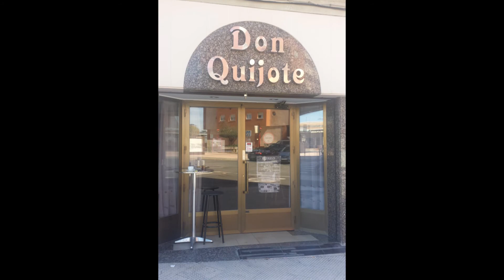Bar Quijote en frente estación de tren en Miranda de Ebro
Miranda de Ebro cafetería, bocadillos, pinchos enfrente la estación de tren y autobuses de Miranda de Ebro